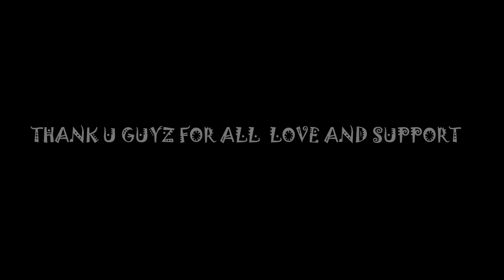100K Special - THANK U ALL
THANK U SOO MUCH GUYZ

intro editz by: INTENSATAN